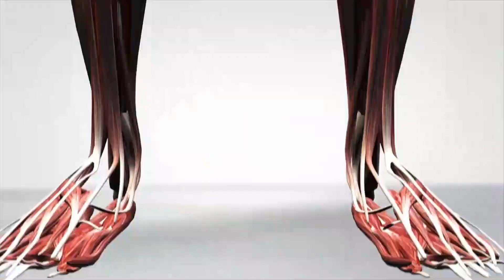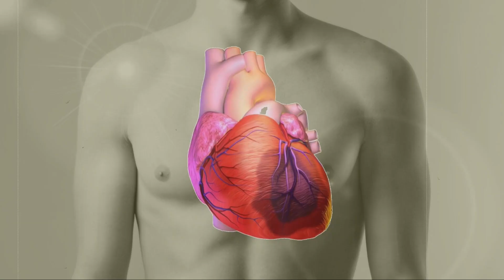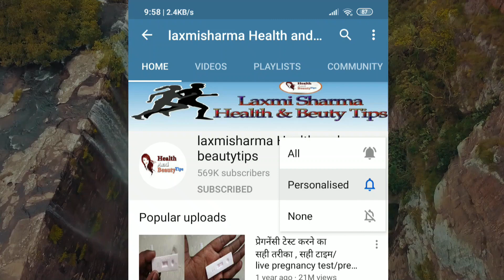खाना खाने के बाद चाय पीने के नुकसान